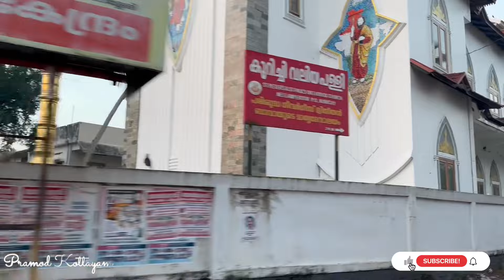പിടയ്ക്കുന്ന വരാലിനെ വേണോ?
കോട്ടയം ജില്ലയിലെ കുറിച്ചി കരിനാട്ടു വാലയിൽ  വേമ്പനാട് കായലിൽ നിന്നും പിടിക്കുന്ന മീനുകൾ മത്സ്യ തൊഴിലാളികൾ രാവിലെ കൊണ്ടു വന്ന് വിൽക്കുന്നു.  ജീവനുള്ള വരാൽ,  കരിമീൻ, കാരി,  കല്ലട മുട്ടി,  പരൽ തുടങ്ങിയ മീനുകൾ ഇവിടെ സുലഭമാണ്.  മീനുകളെ ജീവനോടെ തന്നെ വാങ്ങാം എന്നതാണ്  ഇവിടുത്തെ പ്രത്യേകത.